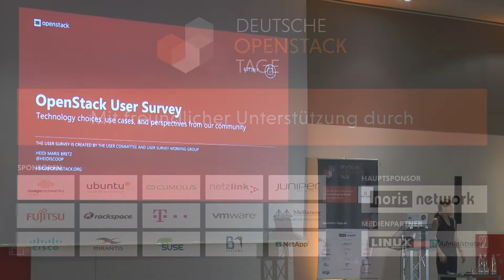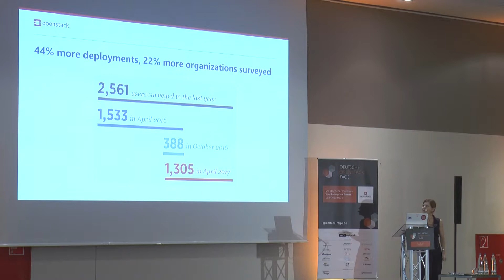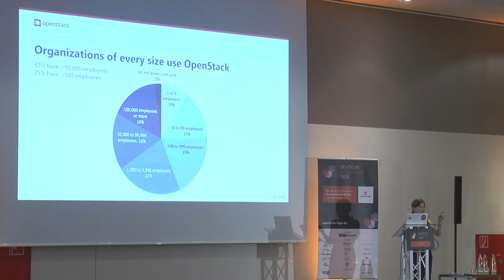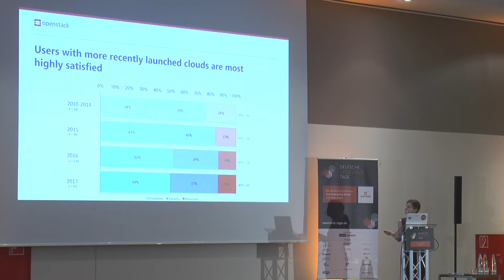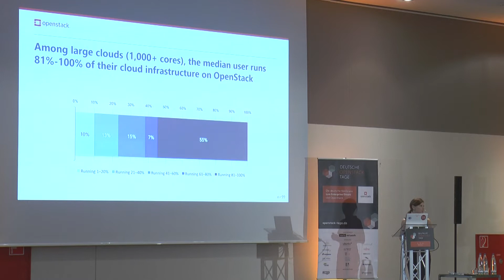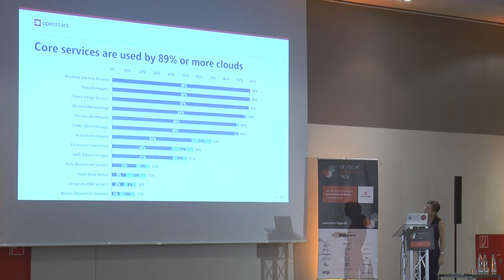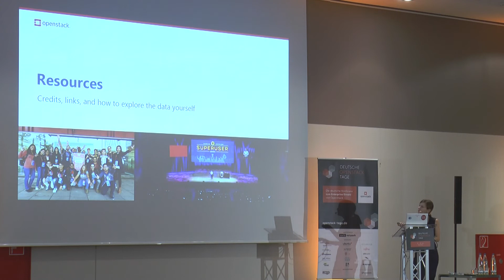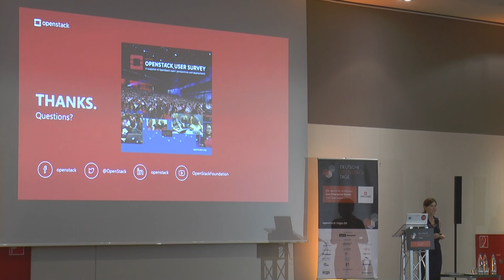DOST 2017 | The future of OpenStack: User Survey trends & insights by Heidi Bretz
At virtually every OpenStack Days event in 2016, one of the lead speakers discussed the User Survey, and they often used a slide from one of the User Survey charts. But many of them made big mistakes—interpreting the data or its significance incorrectly. This presentation is designed to be a short, dynamic, highly visual and fully accurate portrayal of the NEW April 2017 user survey, presented by the leader of the survey. The presentation time is flexible: it can be a “key findings” talk in 10-15 minutes, or a more in-depth discussion of trends in 40 minutes.)This presentation is available in English. Synopsis: Which areas of OpenStack are evolving most rapidly? Which emerging technologies are hottest? Make data-driven decisions about OpenStack with the new User Survey results.